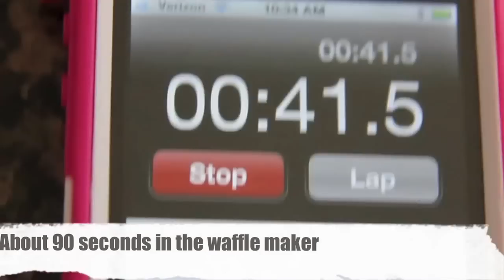RECIPES | Cinnamon Rolls Waffle Recipe - Use Pillsbury Cinnamon Rolls in a Waffle Maker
Let's make CINNAMON ROLL WAFFLES in a WAFFLE MAKER!

We are using Pillsbury cinnamon rolls in the waffle iron to make cinnamon roll waffles!

CANNED CINNAMON ROLLS
You can use any brand of canned cinnamon rolls, we typically use Grands Cinnabon Pillsbury Cinnamon Rolls because they are just so good.

CINNAMON ROLL WAFFLE MAKER RECIPE
These Cinnamon Roll Waffles are SUPER easy.

All you need to make this cinnamon rolls recipe:
Canned Pillsbury Cinnamon Rolls
Waffle Maker
Non-Stick Spray

Spray your waffle iron or waffle maker with a non-stick spray.
Unroll the canned cinnamon rolls and place on the waffle iron and close the lid.

Take the cinnamon waffles off of the waffle maker, onto a plate. Use the icing provided as a waffle topping, or leave plain and use syrup!

QUICK KIDS BREAKFAST IDEA
Cinnamon roll waffles may not be a healthy quick breakfast idea, but it is a quick breakfast idea!  If you are looking for a quick kids breakfast idea, this will be a win!  Cinnamon waffles are awesome for busy mornings.

BREAKFAST BUFFET IDEA
Another idea is to make the cinnamon waffles is to make a breakfast buffet out of this dish! Make a bunch of plain cinnamon waffles and then put out bowls with toppings. Let the kids pick and choose what they want! Here are some waffle topping ideas: bowl with icing, chocolate chips, bananas, strawberries, nuts, whipped cream. Just another idea to keep the kids happy in the morning!

Quick and easy meal for the morning! Enjoy!